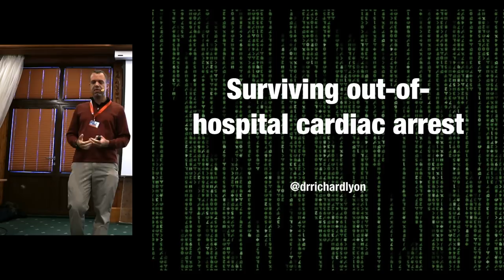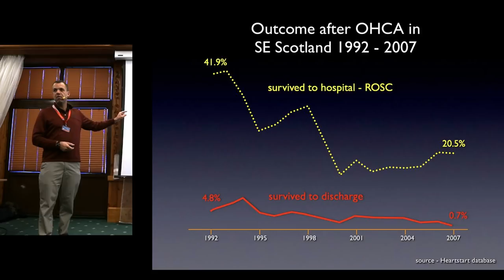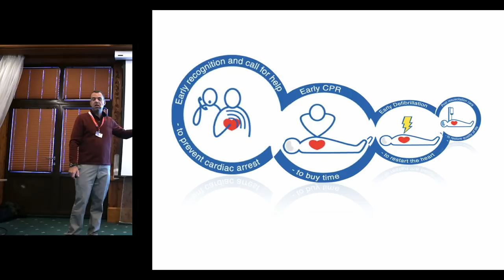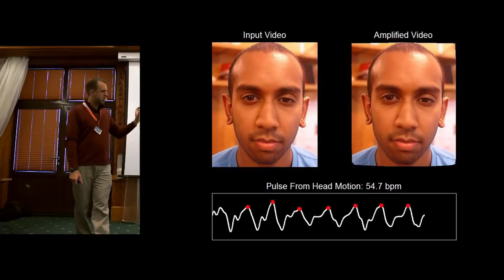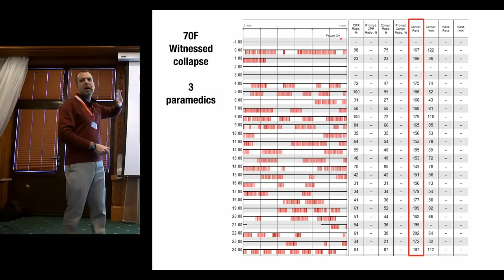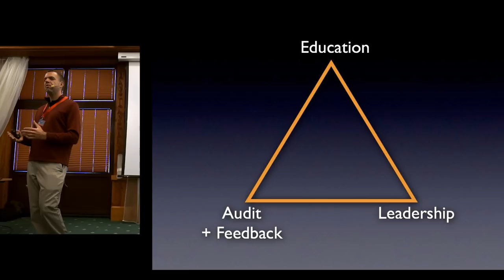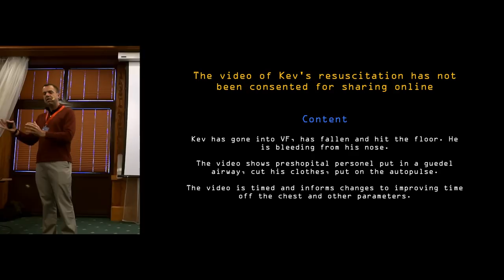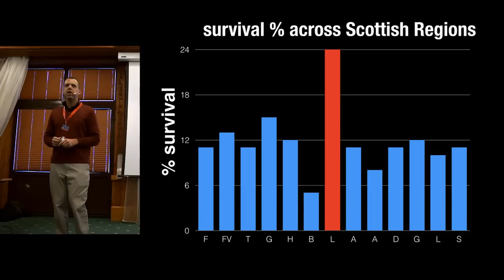Surviving out-of-hospital cardiac arrest | Richard Lyon | Big Sick 2018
Richard Lyon MBE is professor and consultant in EM at the Edinburgh Royal Infirmary and clinical lead for the Medic1 pre-hospital team.

In this talk from The Big Sick in Zermatt in 2018 he talks about initiatives taken in Scotland to improve dismal outcomes in OHCA and thoughts on how we can further improve by applying granular audit data to inform our training, by bringing CPR knowledge to the public, and by bringing new and existing technology to the issue.